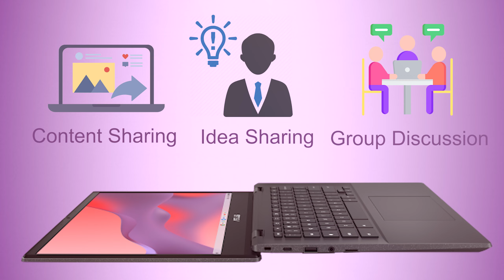Best Asus laptop Asus Chromebook CM14 budget laptop in india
ASUS Chromebook CM14

Other ASUS laptop
ASUS Vivobook 14
ASUS Vivobook 15

Asus Chromebook CM14 was launched in India on February 7. The laptop is equipped with a MediaTek Kompanio processor and is claimed to come with military-grade protection. The sleek, metallic chassis of the laptop has a 180-degree ‘lay-flat' hinged display, which is said to offer users easy content and idea-sharing opportunities with friends and peers. The laptop is also claimed to provide up to 15 hours of battery life on a single charge. The model is available in a single memory and storage configuration and is currently available for purchase in the country.

asus laptop screen replacement
is asus a good laptop brand
asus gaming laptop review
how to factory reset asus laptop
best asus gaming laptop
how to fix your asus laptop
how to setup asus laptop
asus touch screen laptop
asus vivobook 15.6'' laptop
how to unlock my asus laptop
how to charge a asus laptop
the best laptop for gaming
laptops for computer science students
how to connect asus monitor to laptop
asus vivobook 15 slim laptop
asus laptop unboxing
what is the best laptop to buy
best windows laptop for gaming
asus gaming laptops
asus laptop review
asus vivobook 15 laptop
best laptop for computer science students
asus notebook laptop
how to use asus laptop for the first time
how to turn off asus laptop
best laptop for under 30000